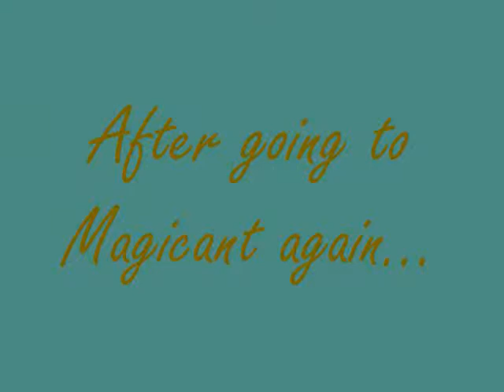Mother 1 (Earthbound Zero) Playthrough Part 17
Me playing Mother 1 (Earthbound Zero). In this part I epic fail three times...